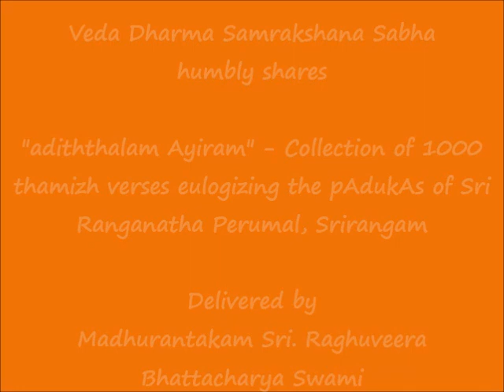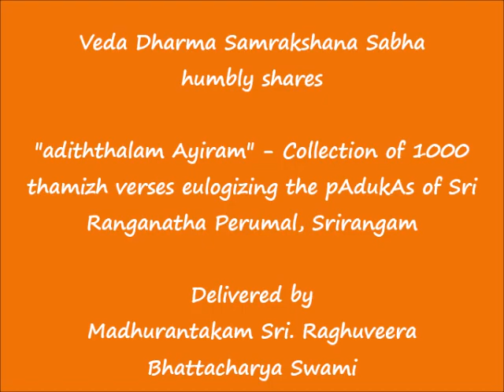053 - மணியொளிப் படலம்-4 (maNiyoLip padalam-4) - அடித்தலம் ஆயிரம் (adiththalam Ayiram)